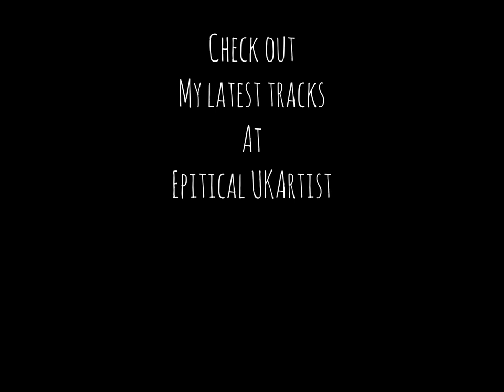Epitical - Sick Emcee [Setting Scores] [Prod. Karlos]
New tune out for 2023

About:
This song is about me praying for salvation from the inorganic ones and how I've set the scores on my last tracks with syllable compounds of 6 syllable rhymes and 6-7 syllables per second chopping at the end, also barring Twitter Space Emcees on how they're out for clout